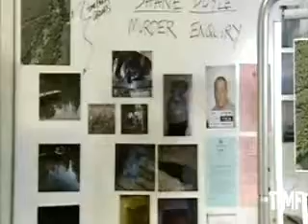(142) Dec 31 2008 -Jebbie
Debbie and Jasmine from Emmerdale